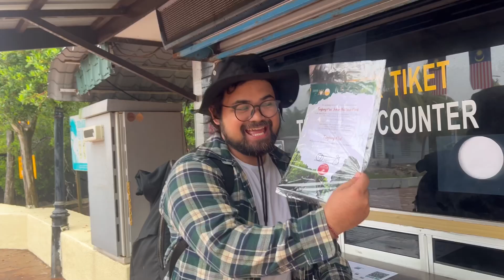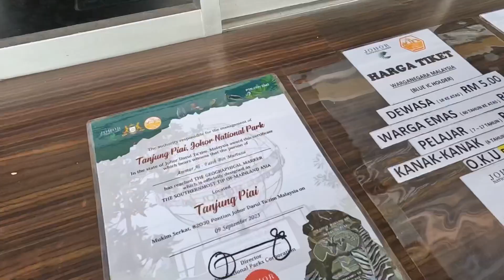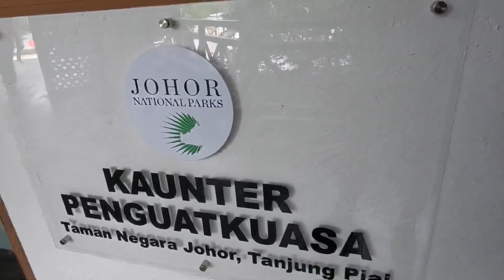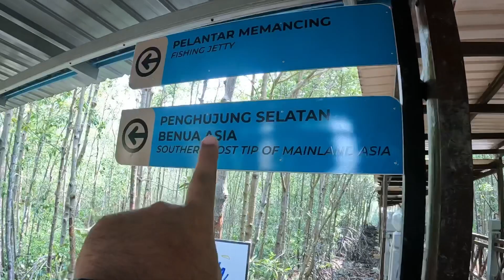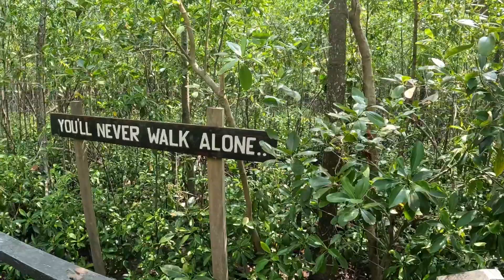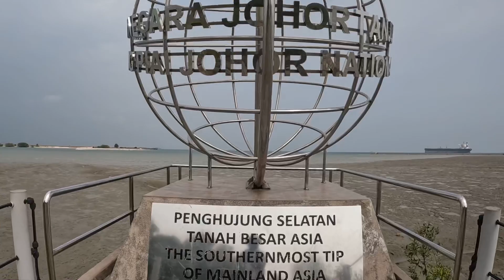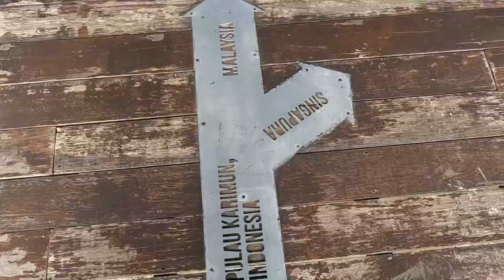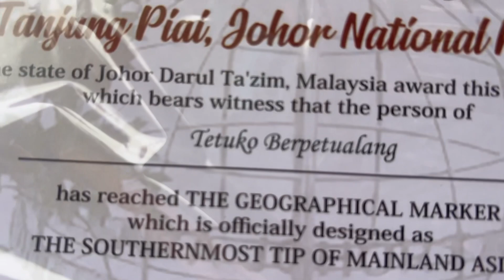PENGHUJUNG SELATAN DATARAN BENUA ASIA | Tanjung Piai Johor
Tanjung Piai merupakan kawasan destinasi wisata yang terkenal di Malaysia. Ini karena merupakan tanah paling selatan di Benua Asia. Berlokasi di Kukup, Pontia - Johor. Tanjung Piai juga terkenal dengan makanan lautnya dan juga hutan bakau. Karena tempatnya yang masih alami dan tidak terjamah bangunan modern. Dari lokasi ini kalian bisa melihat Bangunan Pencakar Langit Negara Singapura kalau cuaca sangat mendukung. Di tempat ini juga terdapat monumen penanda Dataran Paling Ujung SELATAN Benua Asia berupa Globe. Di tempat Ini juga kalian bisa membeli Sertifikat yang mendakan kalian sudah pernah mengijakkan kali di Tanah Ujung SELATAN Benua Asia. Dengan harga RM5 atau Kurang Lebih RP. 15.000,-. Oya tiket masuk disini seharga RM20 Atau Kurang Lebih Rp. 60.000,-.